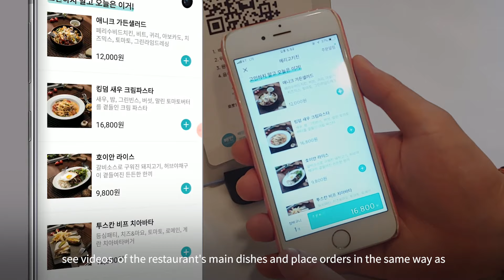My name is PuduBot, I’ll be your server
It could be any trendy Italian joint. White walls, minimalist, modernist furniture and big white globe lights above each table.

But on a recent Friday night at the “Merry Go Kitchen” in Songpa District, eastern Seoul, something was different.

As the clock ticked toward 7 p.m., the 10 tables in the 198-square-meter (2,131-square-foot) restaurant quickly filled up. On the floor, only one human could be seen working, and a … robot.